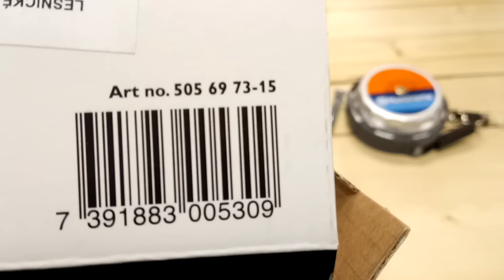Measuring Tape Husqvarna 15m/20m